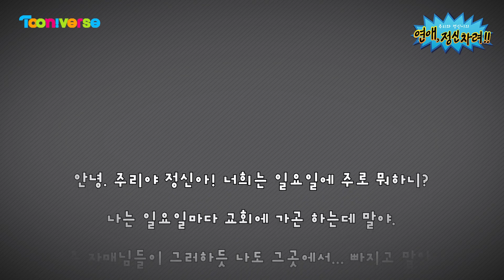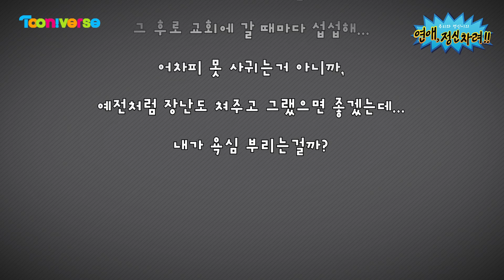[투니버스] 투니라디오 15화-full_주리와 정신이의 연애 정신차려!!_ 놓지마 정신줄 라디오_Tooni Radio ep 15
투니버스 유튜브를 통해 공개되는
주리와 정신이의 연애 정신차려!!
친구들의 연애고민을 한방에 해결해줄
놓지마 정신줄 연애상담소♥ 애청해달라구!

투니버스의 소식을 가장 빨리 알고 싶다면?!
[투니버스 카카오스토리] 카카오스토리 친구찾기 → 투니버스 검색!